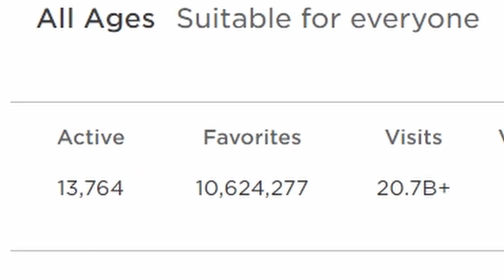I Hate This Game So Much On Roblox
ISRC: USUAN1100768